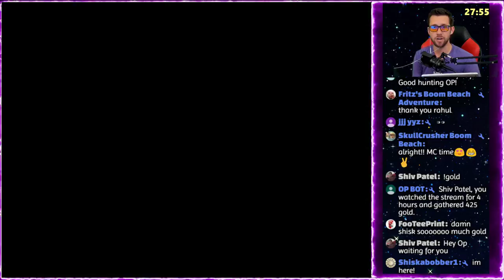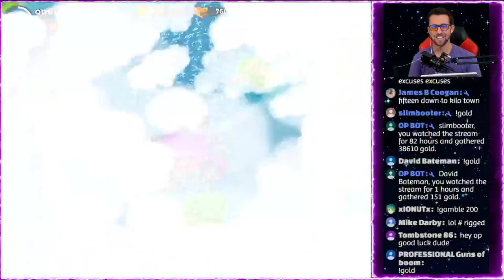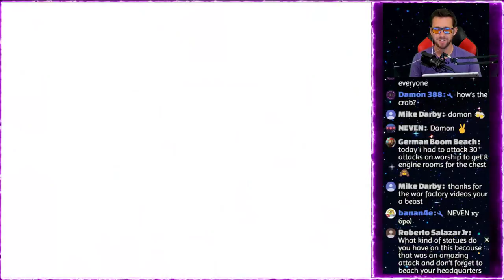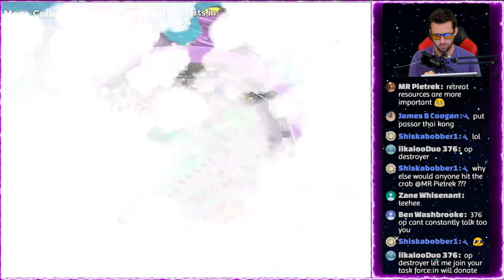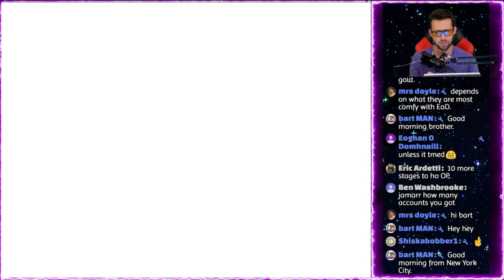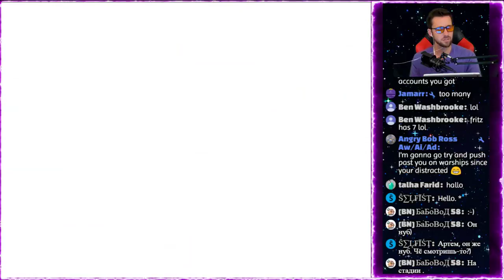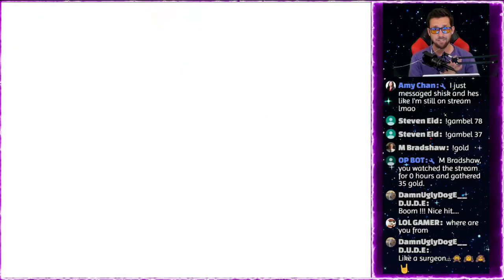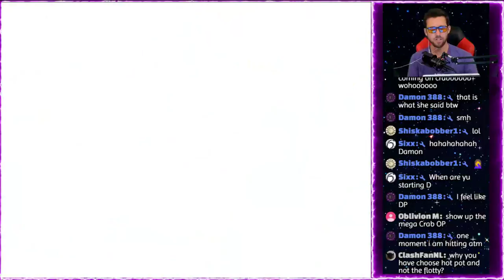BOOM BEACH TRIBAL MEGA CRAB **STAGES 1-60 LIVE**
Leader 65 Jimbobs Warship
Co-leaders: 65 bbag2012, 65 Cpl. G.G., 51 mrs doyle

*NEWS* Attention commanders, the Warships are coming! Yes, April 10th is the launch of Warships. Man your bases and take cover. A whole new way to play Boom Beach is coming to an archipelago near you. It's the game's biggest update ever! Let the excitement kick in and prepare for real time pvp gameplay.